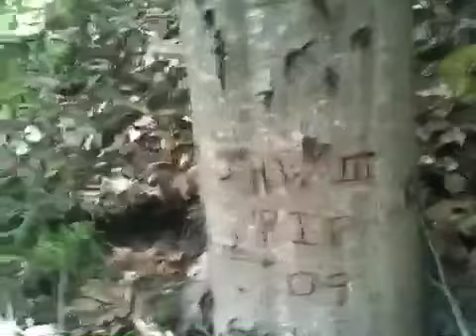Stevens Creek park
April 2010 Joey's place